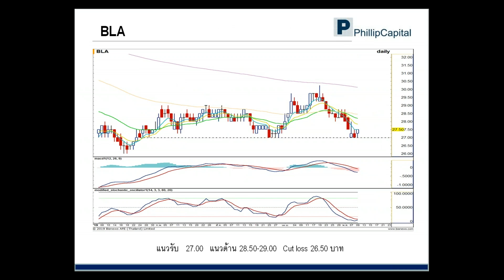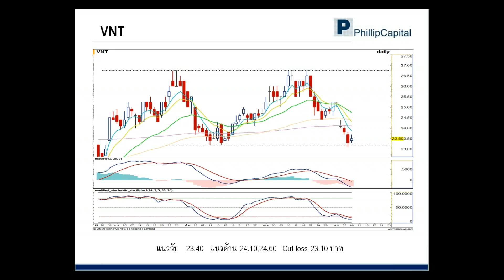เจาะกราฟจับจุดเทรด (10 พ.ค. 62)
รับข้อมูลข่าวสารเพิ่มเติมได้ที่ และ